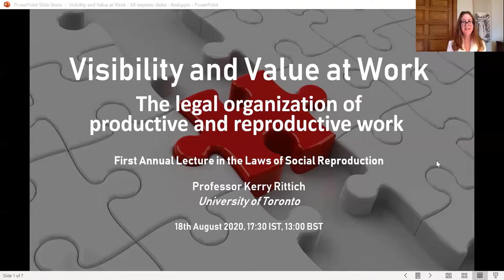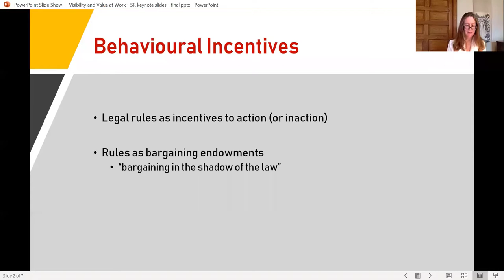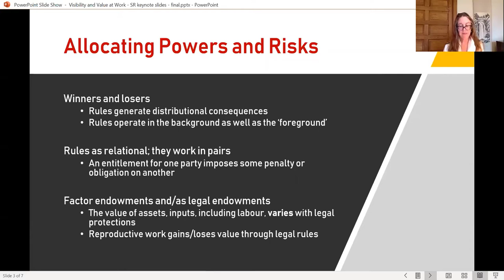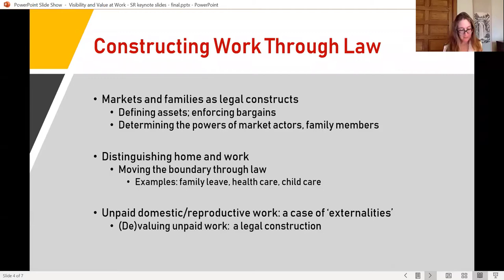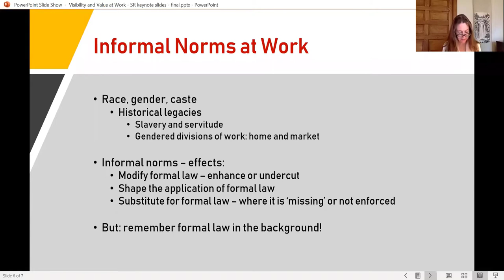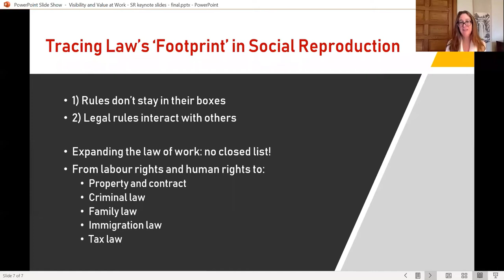Visibility and Value at Work: The legal organisation of productive and reproductive work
Inaugural lecture for the Laws of Social Reproduction project, delivered by Professor Kerry Rittich (University of Toronto), chaired by Professor Bina Agarwal (University of Manchester) and introduced by Professor Prabha Kotiswaran (King's College London), which took place on Tuesday 18 August, 1-3pm BST.

The Laws of Social Reproduction project analyses the regulation of women's reproductive labour in India and is funded by the European Union's Horizon 2020 programme. It is led by Prof. Prabha Kotiswaran and based at The Dickson Poon School of Law, King's College London. You can follow the project’s Twitter for more details

Lecture abstract:

Feminists have long troubled the status of reproductive work, arguing for the recognition of its value and the sharing of its burdens. International initiatives like the new ILO Domestic Workers Convention seek to de-exceptionalise domestic work by giving presence, voice and power to millions of ‘invisible workers', while support for unpaid work is now identified as a target of the Sustainable Development Goals. Yet the simultaneous endorsement of policies and practices of market entrepreneurialism, favored to advance development and gender empowerment, risks intensifying distinctions between paid and unpaid workers, along with the economic and political inequality that travels with it. In this context, we need to shift our gaze to how differences between productive and reproductive work are made and maintained.

Prof. Kerry Rittich discusses four ways to think about legal rules: as behavioural incentives; as devices to allocate resources, risks and powers; as tools to (re) shape the domains of home and work; and as norms that legitimate hierarchical social and economic arrangements. Examining law in this way reveals how the flow of risks and resources, burdens and benefits is organised across home and market and provides a window on the mechanisms by which productive and reproductive work are distinguished, shaped and valued. Making a wide range of economic as well as social laws and policies visible as part of the law of social reproduction, this legal analysis provides a bridge to the work of activists and scholars in other disciplines and helps identify perils and chart future possibilities for those engaged simultaneously in unpaid and market work.